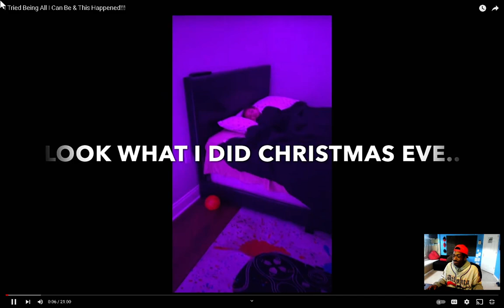CHRISTMAS GIFTS TevVLOGS I Tried Being All I Can Be & This Happened!!! x ianthepromoter reacts !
christmas gifts iantheproducer tv reacts to TevVLOGS I Tried Being All I Can Be & This Happened!!! x ianthepromoter reacts

Social Media @ CrazyWizMan
Entertainment Purposes Only | Social Media @ CrazyWizMan

Gods Plan :)